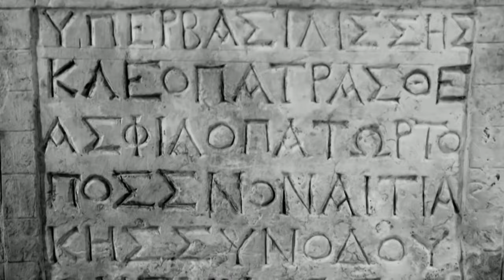Poslední tajemství Kleopatry (5.10.2023 ve 20:00 na CS HISTORY)